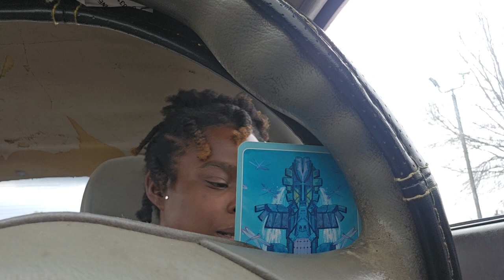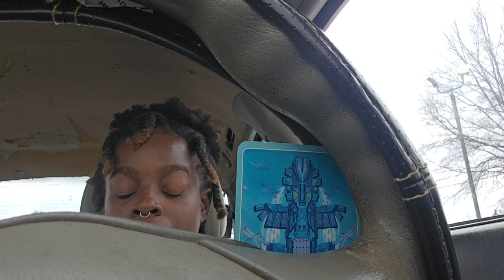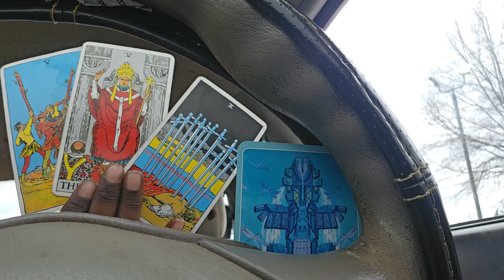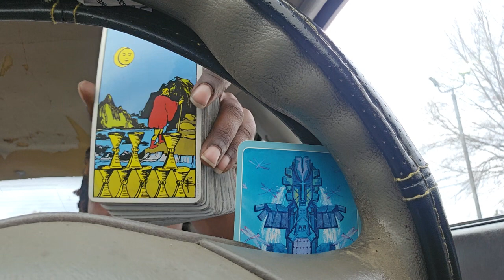Scorpio ♏️ Major Win! Stone Of Healing 💞 Secrets Unravel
I hope you all enjoy and vibe 🤗✌🏿